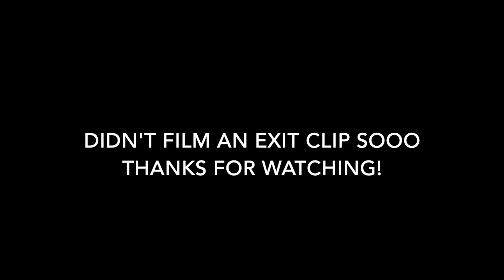Week 11 - Registered My Business!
I talk a little bit about the process to registering your business with your state. Check out the steps and prep I take before doing an install for a customer on various jobs!